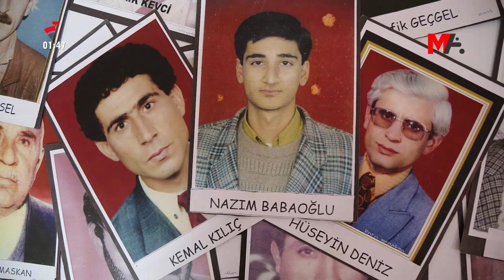120 SANİYEDE HAFTANIN ÖNE ÇIKAN BAŞLIKLARI | 29 TEMMUZ 2022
120 Saniyede Haftanın Öne Çıkan Başlıkları
🗓️ 29 Temmuz 2022